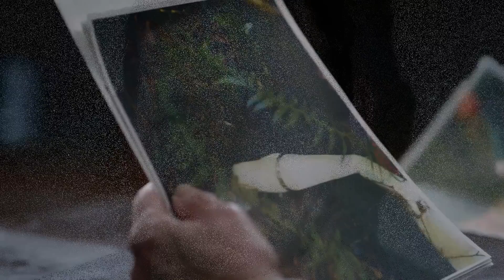Keith Hunter Jesperson - Confessioni di un killer (parte1)